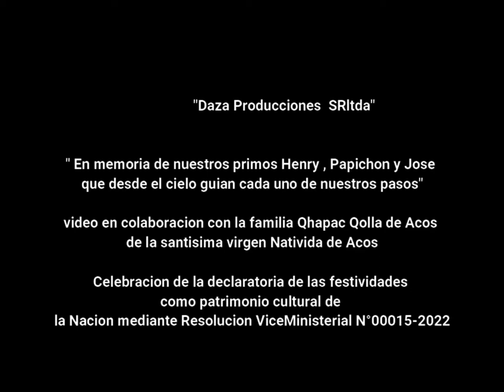Qhapac Qolla - festividades de la Virgen Natividad de Acos 2022